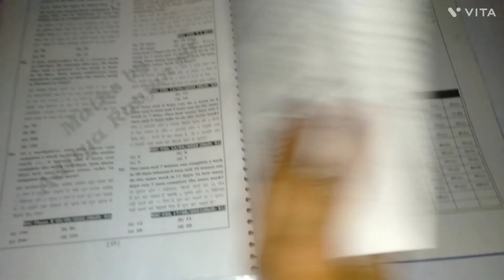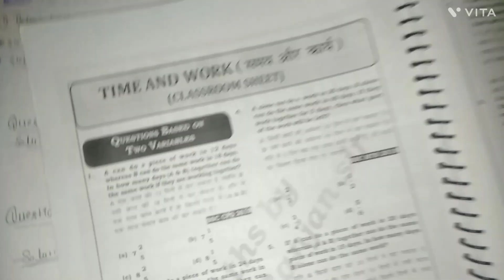math notes banane ka tarika